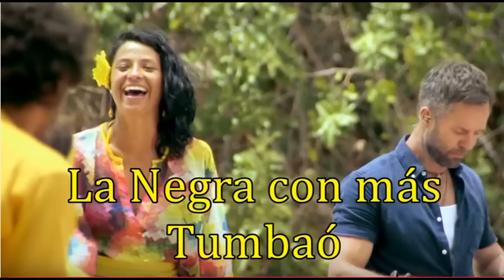LA GRAN ESTRATEGA DE LA ISLA LA REVANCHA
FINALMENTE LOGRARON LO QUE BUSCABAN DESDE EL PRIMER JUICIO Y FUE SACAR A MARÍA FERNANDA QUIROZ MEJOR CONOCIDA COMO FERKA. UNA GUERRERA POSEEDORA DE UNA GRAN INTELIGENCIA QUE SUPO MANEJAR EL JUEGO A FAVOR DE SU EQUIPO Y FINALMENTE EN FUSIÓN NO SE SABE SI NO LUCHO POR PERMANECER O SIMPLEMENTE LAS YA FAMOSAS ESTRATEGIAS DE LA NEGRA NO RESULTARON. HASTA SIEMPRE A LA MEJOR ESTRATEGA DE TODAS LAS TEMPORADAS DEL PROGRAMA Y ESO LO DIJO EL MISMO ALEJANDRO LUKINI.